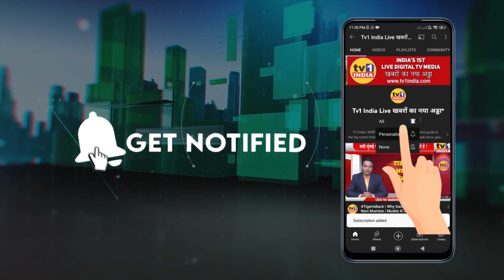Ashok Gawade Explains | इसलिए छोड़ी NCP | शिवसेना का थामा भगवा | Uncut Media Brief